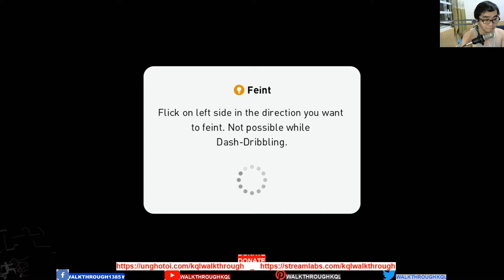eFootball Pro Evolution Soccer 2020 Mobile Gameplay-KQL Walkthrough-Part #78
Stream Schedule : 10PM - 12PM (Mon - Sat)

This is game live stream in my channel, do not hesitate to leave a like and subscribe or support me to have more motivation to produce videos for you. thanks. link to below: